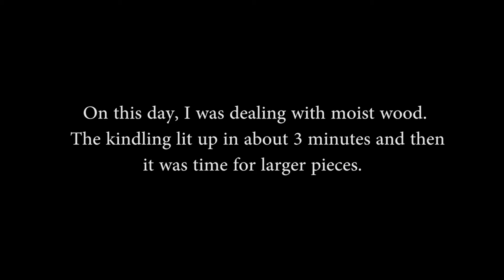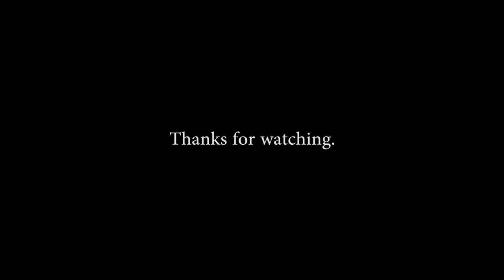Mini Stove Demo Vid 1